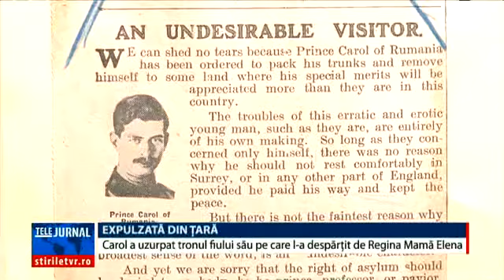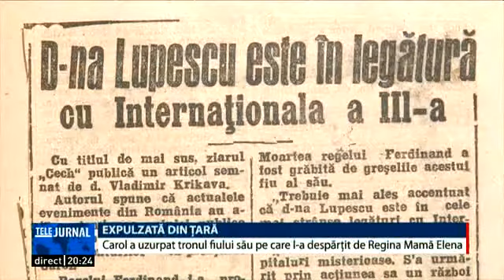Regina Mamă Elena a fost expuzată de Carol al II lea, scandal și urmări ale controversatului rege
Reportaj exclusiv TVR, Camelia Csiki, Princes Hellen of Grece